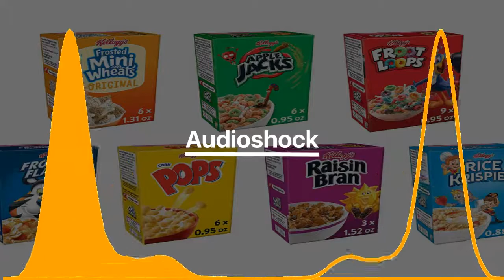cheeseburgor gurl & bob dood - pat fry (prod. menotscraatch) [Release]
wtf menotscraatch on audioshock how!!

Make sure to follow the submission rules.